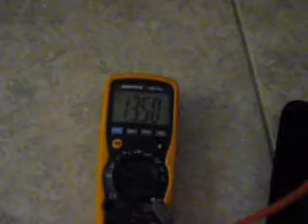Bedini Charger Neon on cap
Showing a neon bulb lighting up when touching the battery cap.